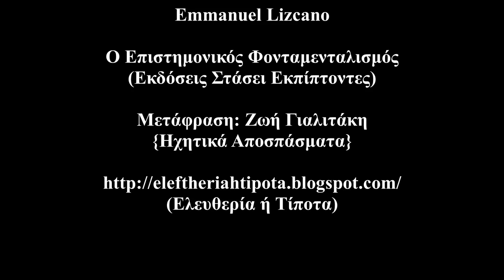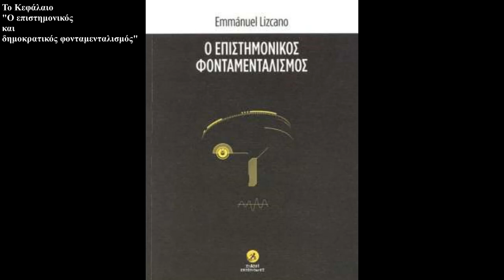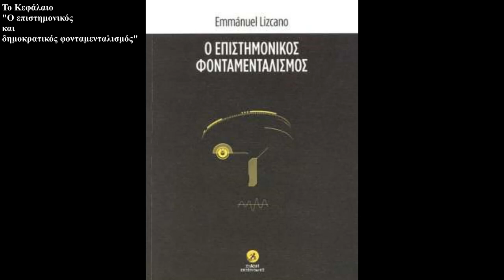Emmanuel Lizcano - O Επιστημονικός Φονταμενταλισμός (Εκδ. Στάσει Εκπίπτοντες) {Ηχητικά Αποσπάσματα}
Μετάφραση: Ζωή Γιαλιτάκη

- Emmanouel Lizcano (Βιογραφικό Σημείωμα) (00:17 - 03:38)

- Aπό Το Κεφάλαιο "Ο επιστημονικός φονταμενταλισμός"  (03:39 - 09:02)

- Το Κεφάλαιο "Αναρχική κριτική στην τεχνο-γραφειοκρατία"  (09:03 - 16:58)

- Από το Κεφάλαιο "Ενάντια στο νόμο, είτε επιστημονικό είτε πολιτικό"  (16:59 – 21:13)

- Από το Κεφάλαιο "Η δεισιδαιμονία του αριθμού"  (21:14 - 26:38)

- Το Κεφάλαιο "Ο επιστημονικός και δημοκρατικός φονταμενταλισμός"  (26:39 – 32:40)